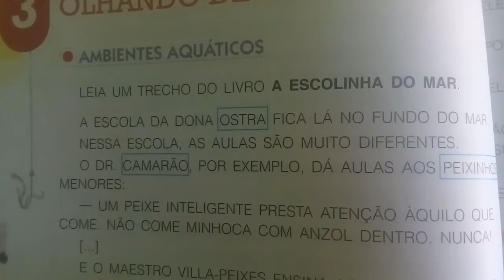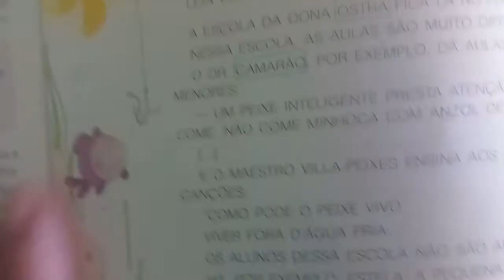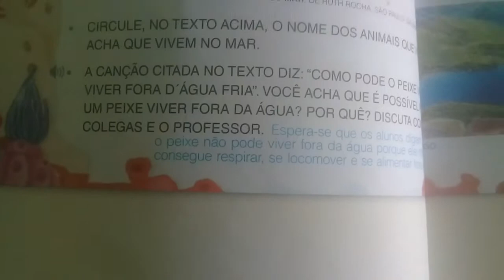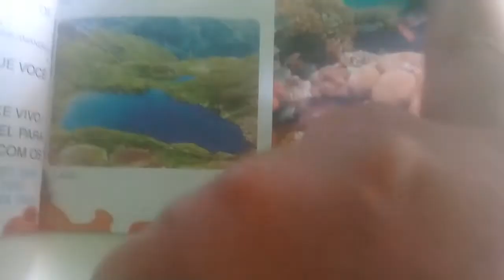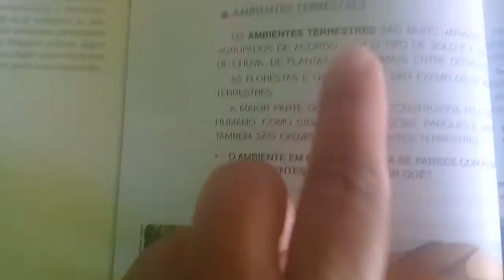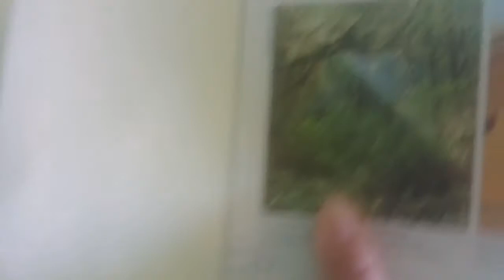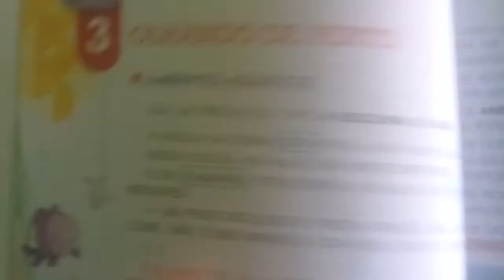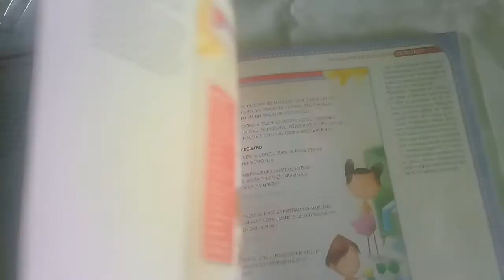I Aula de Ciências 2º A/B - Pró- Silvia / Amanda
I Aula de Ciências 2º A /B Páginas 28 e 29 e 34 e 35